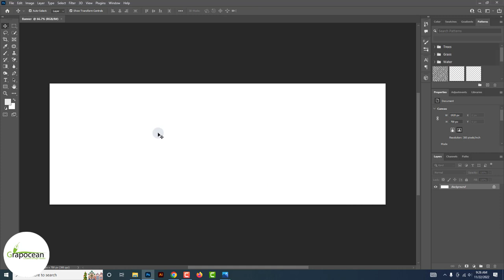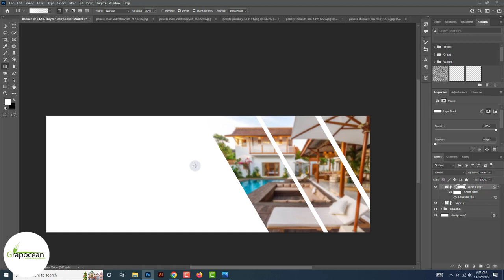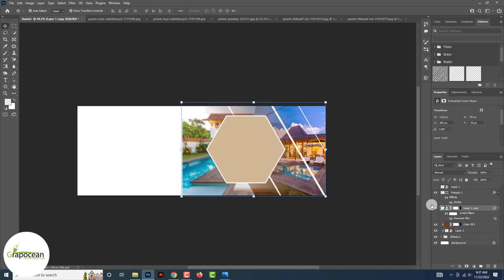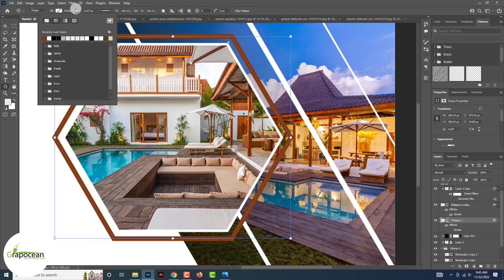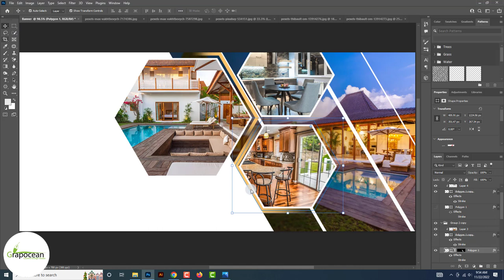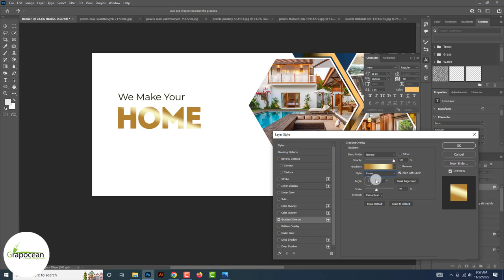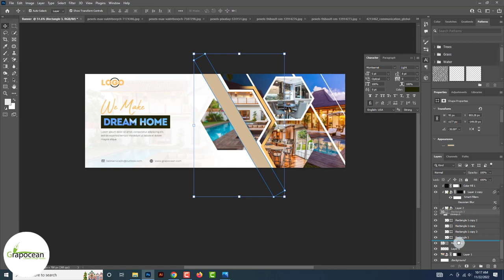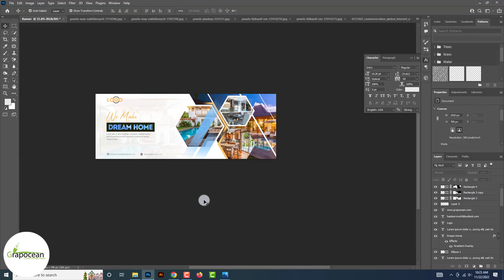Professional Real Estate Agency Banner PSD Design | Adobe Photoshop CC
This tutorial is about designing a real estate agency banner in Adobe Photoshop cc. In this tutorial, I will show you step-by-step the design method for this beautiful banner in Adobe Photoshop. Try to watch all my tutorials.